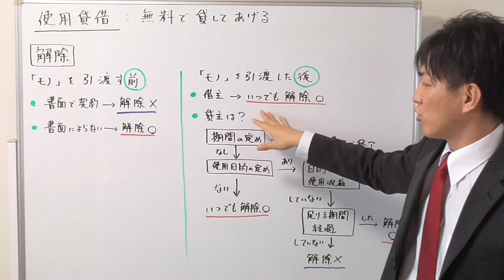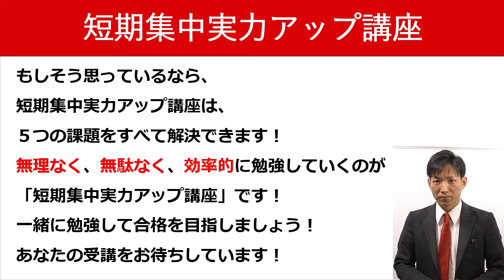【宅建の民法】使用貸借の解除